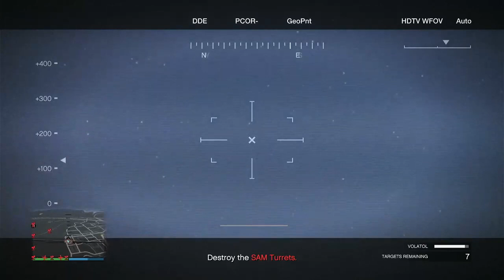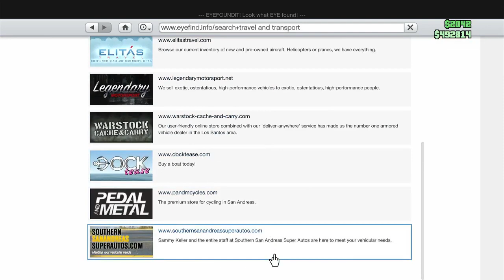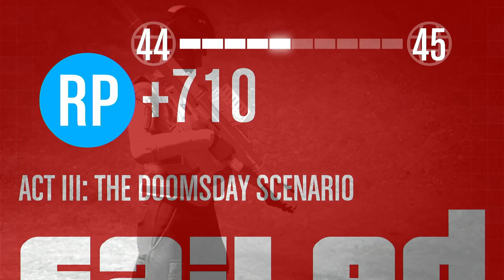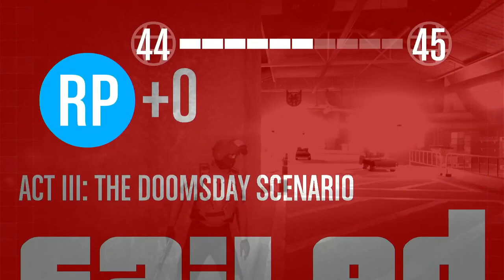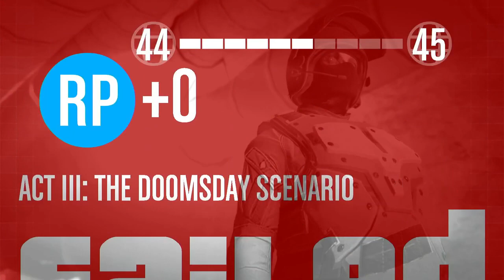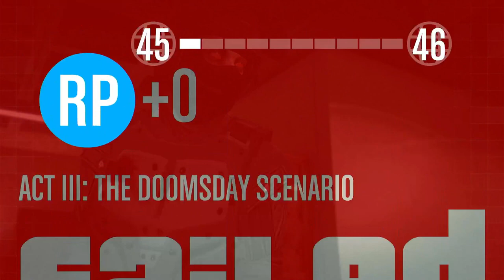GTA 5 Funtime!!! VOD